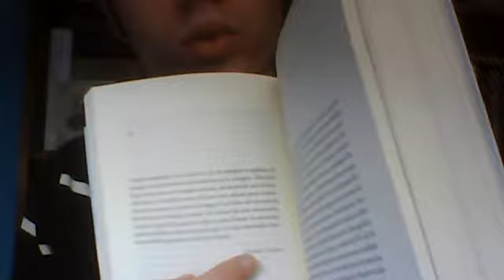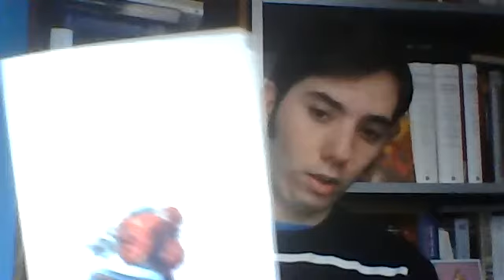Renovación de la literatura española: Agustín Fernández Mallo y el "Proyecto Nocilla" | Puro Vicio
La literatura española es provinciana, lo dijo George Steiner. Huele a rancio. Necesita renovarse como el aire de una habitación que lleva años cerrada. En ese propósito, Agustín Fernández Mallo se ha establecido, sin pretenderlo, como adalid. Su literatura, especialmente a través de los dos libros que comentamos en este programa, es la vanguardia de una nueva narrativa española abierta a la postmodernidad literaria que lleva décadas fraguándose en otros países.
Los intereses principales, a nivel temático, en las novelas de Fernández Mallo son la basura, la serie B, la cultura popular y televisiva; y el mundo interconectado donde vivimos y donde la información fluye, no de forma fragmentada, sino de forma azarosa.
La mayor influencia que detectamos sobre Agustín Fernández Mallo es la de W.G. Sebald, que tiene un peso fundamental en su obra. Dos autores imprescindibles de la literatura de nuestro tiempo.
Todo esto y mucho más, lo analizamos en el vídeo.